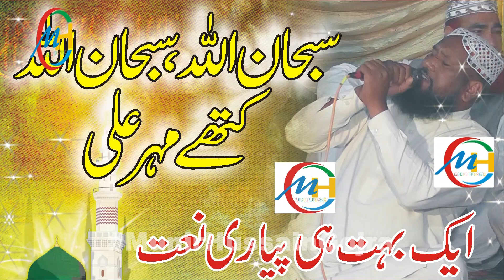Subhan Allah Subhan Allah Kithe Mehr Ali سبحان اللہ ،سبحان اللہ کتھے مہر علی,New Naat SuperHit 2019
Aj Sik Mitran Di Wadheriye Naat Lyrics
Aj sik mitran di wadheriye
Kyun dilri udaas ghaneriey
Lon lon wich showq changeriye
Aaj neina laiyan kyun jhariyan

SubhanAllah SubhanAllah
SubhanAllah SubhanAllah

Mukh chand badr shah shani aye
Mathay chamke laat noorani aey
Kali zulf tay akh mastani aey
Makhmoor akheen hen madh bharian

SubhanAllah SubhanAllah
SubhanAllah SubhanAllah

Do abro kaos misaal di san
Jethi nokay mizaale teer chutan
Laban surkh akhaan kay lal e yaman
Chitay dand moti diyan hen lariyan

SubhanAllah SubhanAllah
SubhanAllah SubhanAllah

Aisi surat noun main jaan aakhan
Jaanaan kay jaan e jahan akhaan
Sach aakhan tey Rab di mai shaan akhaan
Jis shaan tun shaanan sab badiyan

SubhanAllah SubhanAllah
SubhanAllah SubhanAllah

Subhanallah maa ajmalaka
Ma ahsanaka maa akmalaka
Kithay Mehr Ali kithay teri sana
Gustakh akheen, kithay ja adiyaan

SubhanAllah SubhanAllah
SubhanAllah SubhanAllah

Aya soorat shala peyshe nazar
Rawey waqt naza, tey rowzay hashr.
Wich qabr tey pul thee jad howsi guzar
Sab khowtiya thee san tad khariya

SubhanAllah SubhanAllah
SubhanAllah SubhanAllah